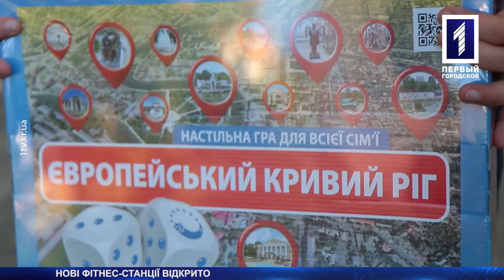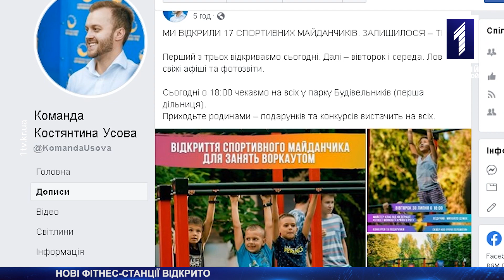Нові фітнес-станції у Кривому Розі відкрито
Ще три фітнес-станції. У Кривому Розі вже відкрили 17 спортивних майданчиків. Цими вихідними такими могли похизуватись мешканці вулиць Соборності, Володимира Бизова, а також Карнаватки. Саме в цих місцях і відбулись масштабні спортивні гуляння. Ініціатором створення безкоштовних фітнес-станцій став нардеп Костянтин Усов. Хто отримав подарунки та де найспортивніші криворіжці, знають наші кореспонденти.